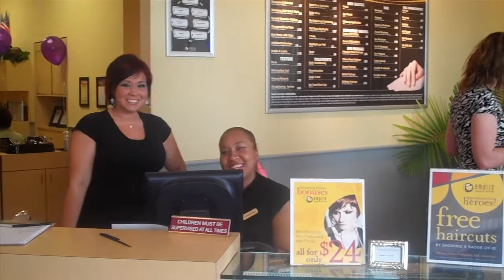Celebrating Mom with Empire: Monroeville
The Monroeville, PA location of Empire Beauty School recently honored their students' moms and the other people who inspire them to follow their dreams. Come take a look at what happened at the Celebrating Mom Open House.

The school had their students invite their moms or other inspiring people to an open house event. Here, the students could show off what they had been learning to their moms and make them proud.

After indulging in some snacks like cookies and a delicious cake, moms could hop into their sons' and daughters' salon chairs and get some special treatment. Advanced students got to try out their cutting, coloring, and styling techniques on their moms. Moms could also receive manicures, pedicures, and other services.

Students who haven't reached the point of working on real clients got to show off the techniques they've learned on their mannequin heads. They had a competition to see who could come up with the most interesting hair style. Their moms were very impressed by how far their sons and daughters had come in such a short amount of time.

At the end of the day, Empire presented a giant check from a fundraiser they had. The money the students and moms had raised went to a local Monroeville charity called Women's Center & Shelter of Greater Pittsburgh. Their mission is to end intimate partner violence in the lives of women and their children.

The Celebrating Mom Open House was a huge success. Moms got treated to a special day while students got to show off all their hard work. Plus the enormous amount of $2,666.81 was donated to WCSGP. At Empire, we care about your community, whether it's your family or the people in your neighborhood who are in need of support like your local women's shelter.